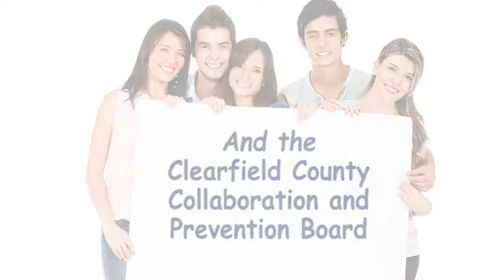youth summit v2